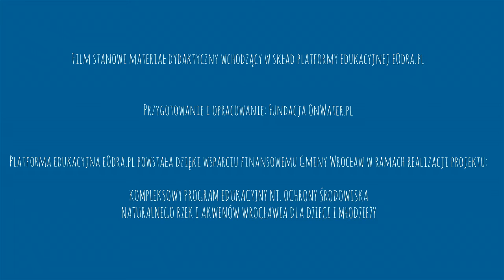Za dużo nawozów! Eutrofizacja i jej skutki dla rzek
Co za dużo to nie zdrowo! Zobacz co naprawdę znaczą te słowa. Wyjaśnimy Ci dlaczego czasem jezioro lub morze zamienia się w zielone, gęste błoto, w którym, absolutnie nie można się kąpać.

Rysunki: Andrzej Tylkowski
Muzyka i animacja: Maciek i Grażyna Walczak